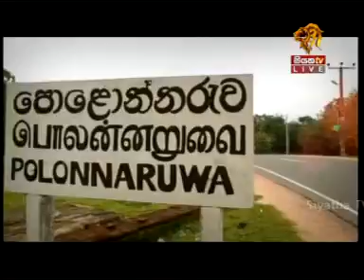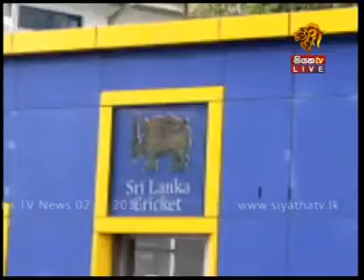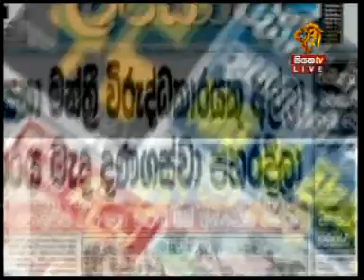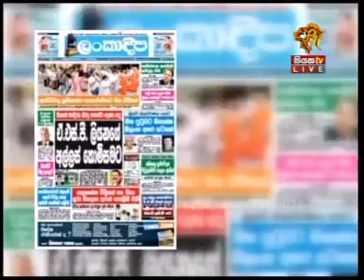Siyatha TV News 2016 01 02